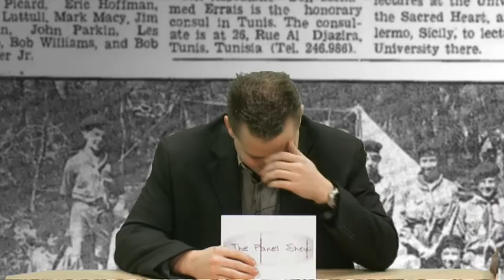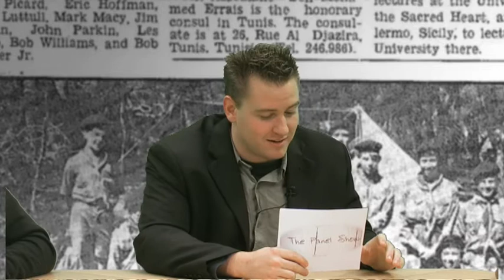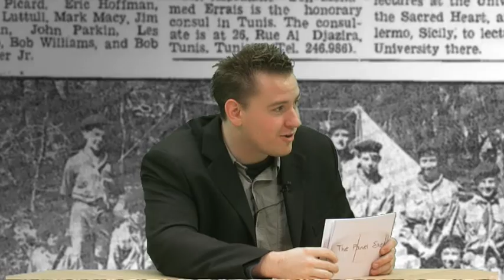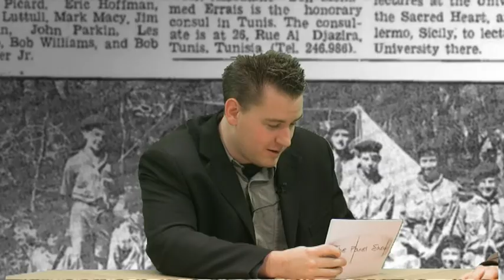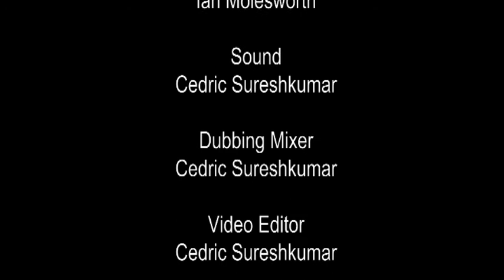The Panel Show - Episode 1 (Part 2)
The first episode of The Panel Show (2008-09)